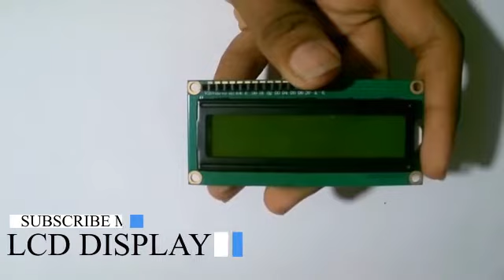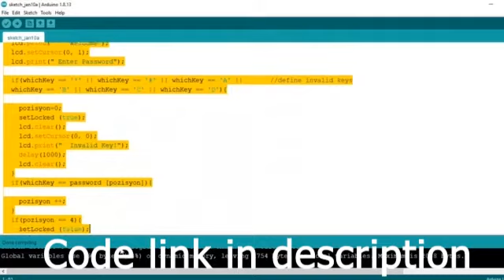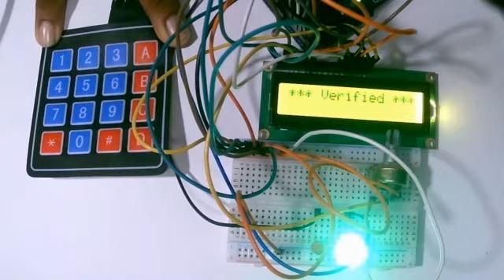Arduino Security Panel using LCD display and Keypad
In this video I am going to show you how to make an Arduino Security panel system. The correct password of this system to be verified is "1234". And "ABCD#*" are invalid syntax. So it will not take those values as numbers. And if you type "567890" values in the key pad nothing will happen because those are incorrect numbers. And if you didn't type "1234" order then also nothing will happen. The order must be "1234".